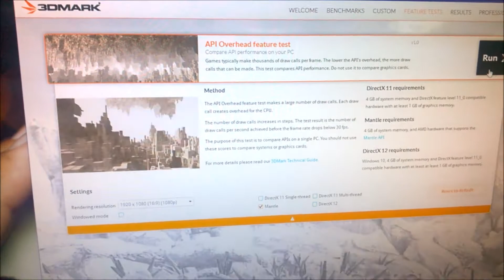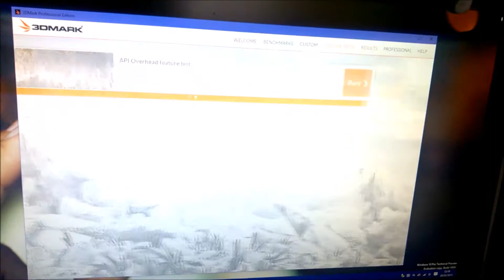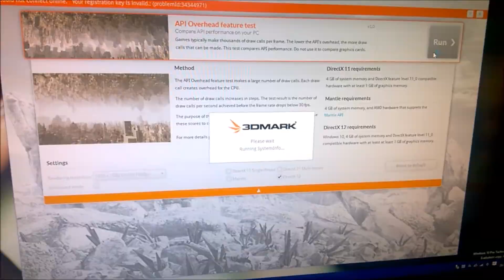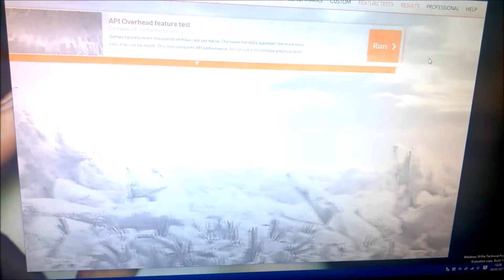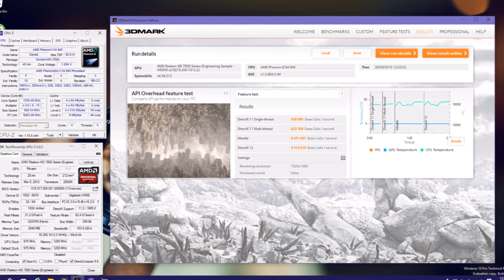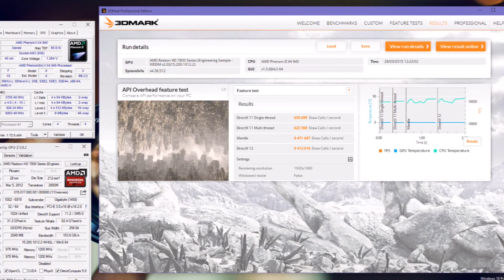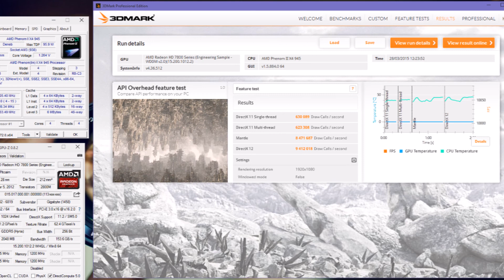(PT) 3DMark DX11 Vs Mantle Vs DX12 (HD 7850/Phenom II X4)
Resultados (Draw Calls Por Segundo)
DX11 ST: 630K
DX11 MT: 623K
Mantle: 8 472K
DX12: 9 412K

Resultados (Draw Calls por Frame)
DX11 ST & MT: 21K
Mantle: 270K
DX12: 320K

PC (Especificações):
AMD Phenom II X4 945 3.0 @ 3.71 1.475V
4x2 gb GSkill DDR III 1318 CL8
Asus M4A785TD-M Evo
Gigabyte HD 7850 OC 2Gb (975/1200)
WD Blue 500Gb
Corsair TX-650W
Gravador: Nokia Lumia 630

Software:
AMD Catalyst Engineering Sample WDDM 2.0
Windows 10 TP Build 10041
MSI Afterburner 4.1.0
(Registar, CPU, Ram,GPU, Vram Usage e gravação)

Obrigado por darem oportunidade de colocar esta música fantástica no meu vídeo.